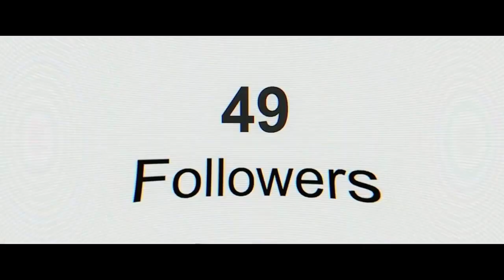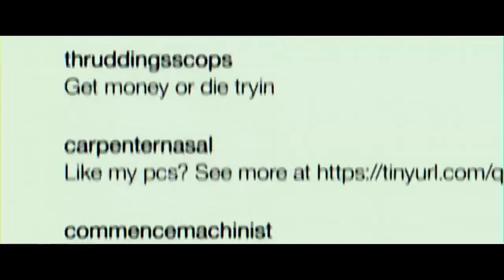INFAMOUS - Bella Thorne - Crime, Thriller, Romance, Action Movie Trailer - 2020 - Marisa Coughlan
CAST INFAMOUS :
Bella Thorne,
Jake Manley,
Marisa Coughlan,
Amber Riley ,
Billy Blair ,
Robert Peters ,
Michael Sirow ,
Kyle Jacob Henry ,
Madi Bready ,
Aaliyah Muhammad ,
Delores Wheeler ,
Rose Lane Sanfilippo ,
Maggie McClure ,
Hayley Burgess ,
Aurora Vela ,.

Director : Joshua Caldwell

QUID FACIS =
engl. : What do you do ? Whats up ?
türk. : NE YAPIYORSUN ? NAPTIN MÜDÜR ?
deut. : Was machst Du so ? Was treibst Du so ?

İyi seyirler !